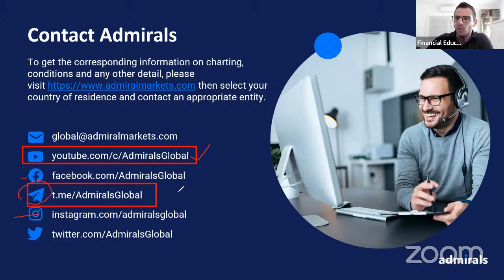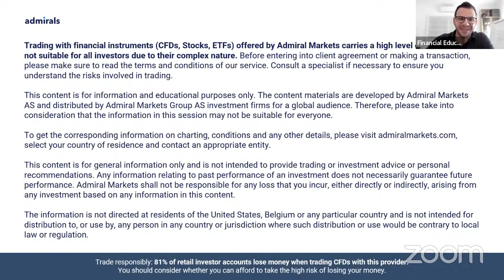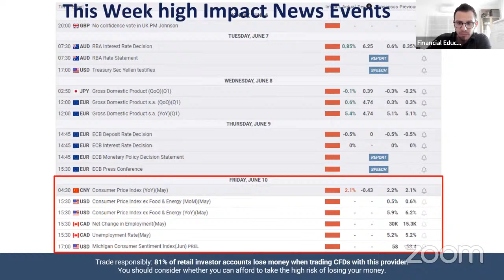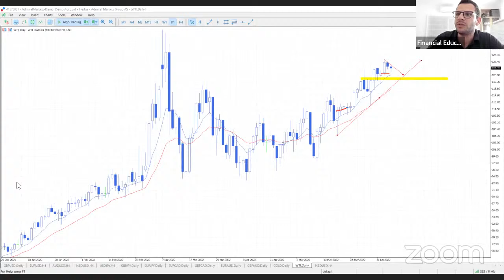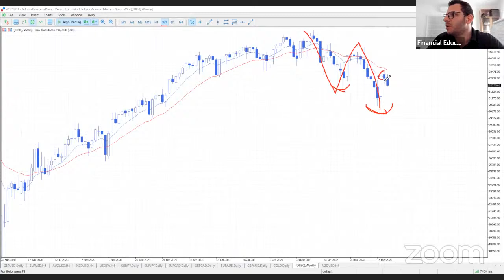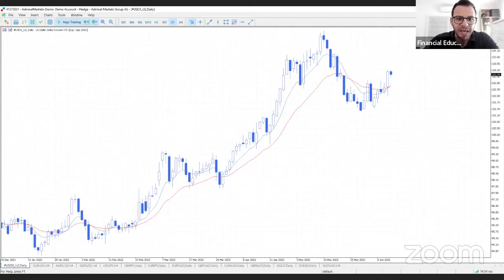🔴 Live Trading with Theo Theodorou | 10.06.2022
⏰ Every day at 7:30 London Time.
Each session is hosted by Theo Theodorou, an experienced trader, where the upcoming trading day is discussed in depth so you can be prepared for the market movement!

●RISK WARNING●